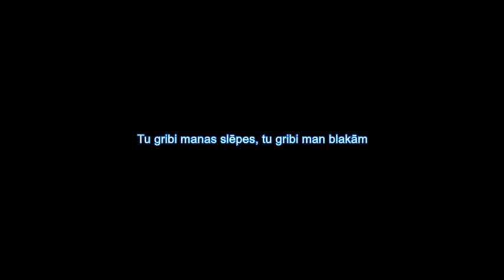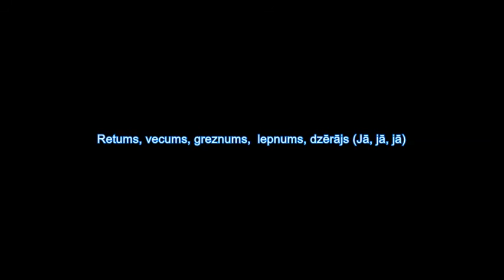Transleiteris - PORZIŅĢIS (lirikas, lyrics)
Kristaps Porziņģis